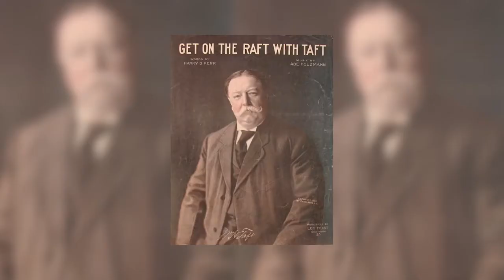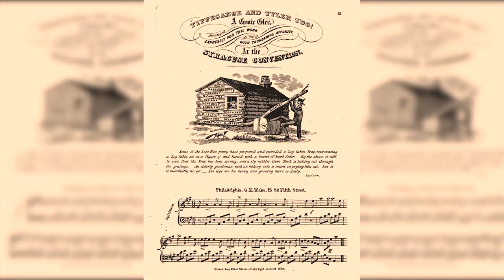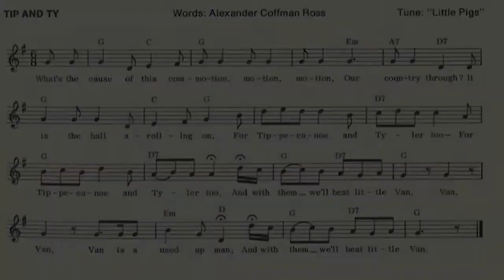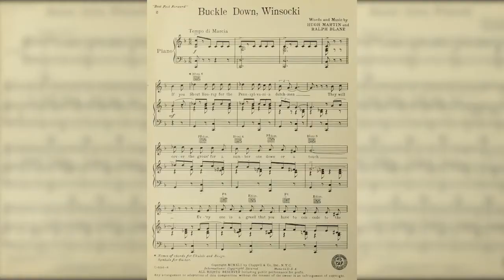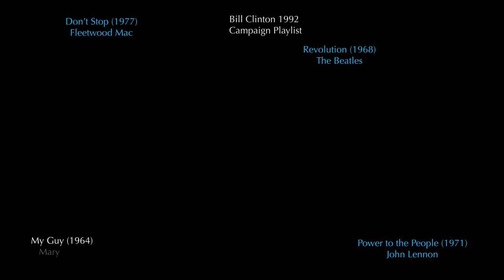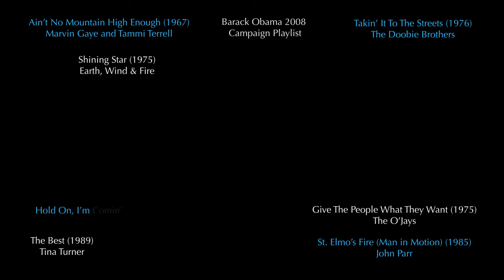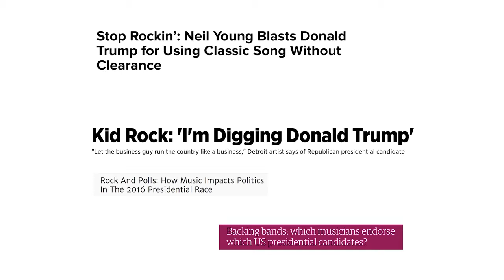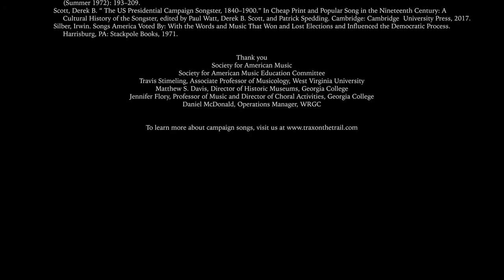Dana Gorzelany Mostak Songs in the Key of President C Music on the Campaign Trail